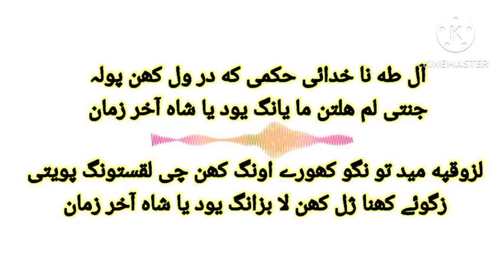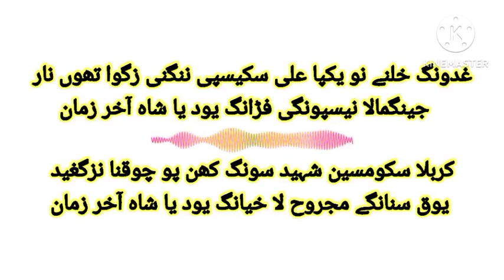Balti qasida with lyrics|Wiladat Hazrat imam Mehdi (ATFS)|15th Shaban#qasida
Assalamualaikum
Recited by:- Mohammad Ismail saqi